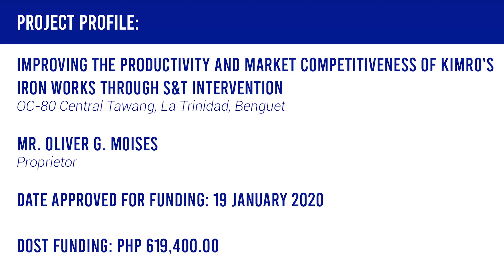Kimro’s Iron Works Province of Benguet